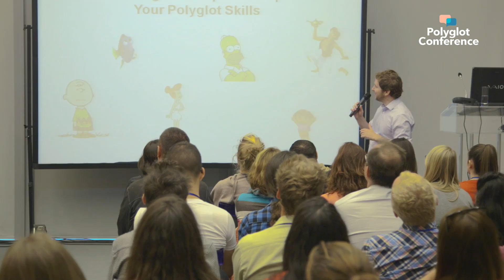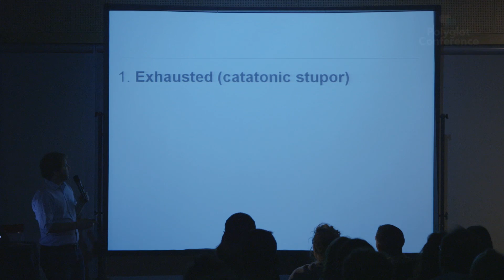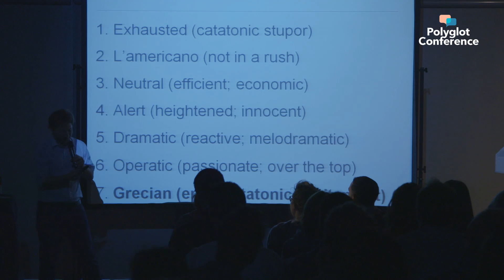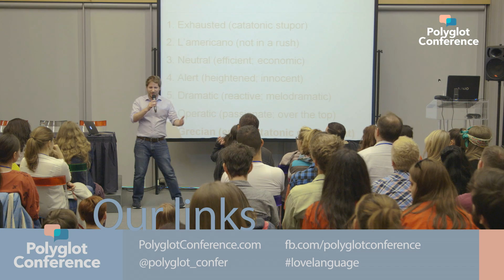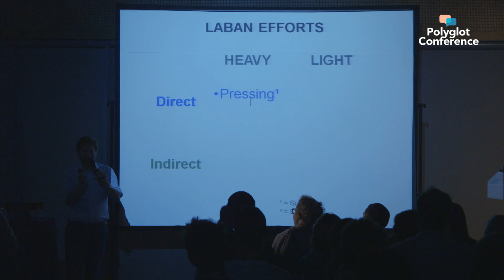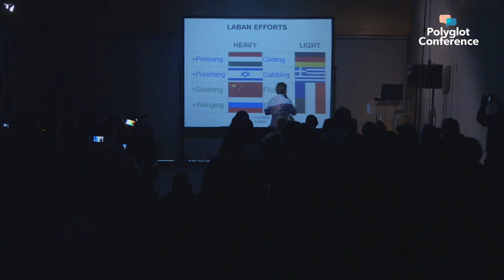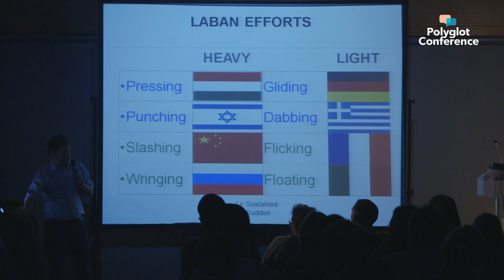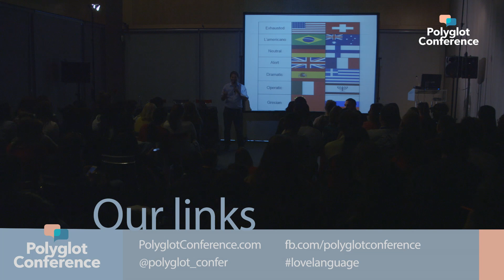Michael Levi Harris - Acting techniques to improve your polyglot skills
Ever wonder how your favorite actors and actresses play one type of character so convincingly and then seamlessly give an equally strong performance in a role that is utterly different in their next film or play?  Of the many qualities that help actors succeed, a chameleon-like versatility is among the most powerful - and the same can be said of successful polyglots.  But how do actors develop versatility? This talk will discuss and demonstrate some acting techniques that can help you improve the languages you speak or are learning by teaching you how to build a character for each language the way an actor builds a different character for each role.  The focus will be on speaking and will be particularly useful for polyglots, though even if you are learning one foreign language, you can still benefit from these techniques.